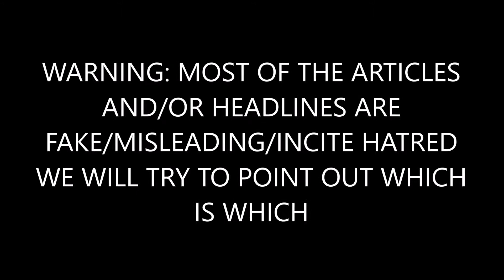Torch-Wielding White Supremacists Get Hit With BRUTAL DOSE OF JUSTICE While Gathering At University